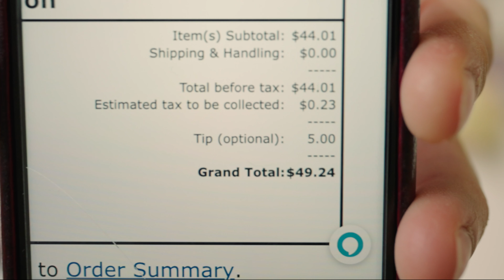VLOGMAS 遂にアライグマを撮影！ Amazon Freshのレビュー おすすめ whole foods 2022.12.5 4K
毎日楽しかったことを記録します！
毎日がかけがえの無い大切な一日！
毎日全力で楽しむ！